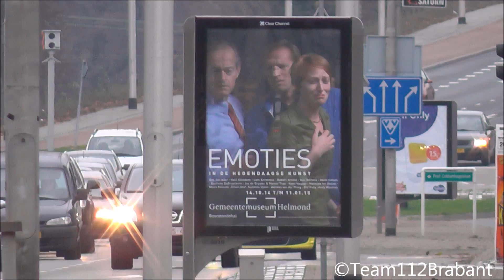A1 Rapid Responder 20-343 Met Spoed Naar Guido Gezellelaan Goirle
Door: Niels van Wanrooij